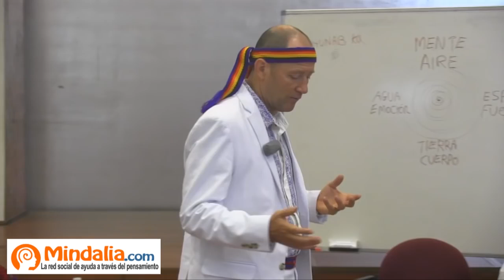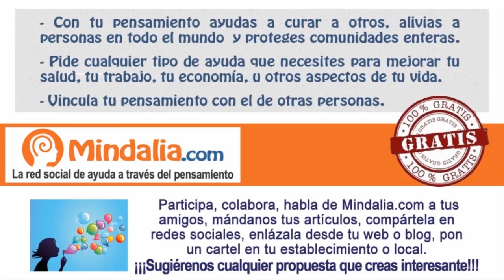El sueño consciente de tu vida, por Daniel Stone PARTE 1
El sueño consciente de tu vida por Daniel Stone PARTE 1 de 2, que tuvo lugar en Espacio Ronda (Madrid) el 28 de Abril 2016.

En esta conferencia Daniel Stone nos hablará del arquetipo del chamán que habita dentro de cada persona y que espera su despertar. Todos tenemos la habilidad de recordar esta sabiduría antigua que reside en la memoria celular de nuestros propios cuerpos. Esta sabiduría nos recuerda quiénes somos, de dónde vinimos, por qué estamos aquí y hacia dónde vamos. Nos ofrece la curación para nosotros mismos y para otros, espacio en la mente, claridad de visión, y la manifestación de nuestro propio y autentico arte. Daniel Stone utiliza en sus charlas la rueda de la medicina y el sonido de flautas y tambores.Chu-Ra (Daniel Stone) viajó y estudió con tribus y chamanes particulares en Perú, Bolivia, México, Australia, Egipto, América Norte y Europa. Sin adherirse a una tradición buscó siempre la fusión de tradiciones y los principios y técnicas que pueden funcionar y ser aplicadas en el mundo moderno.